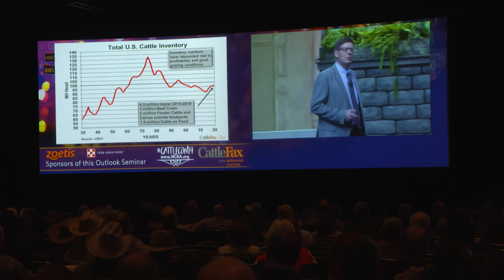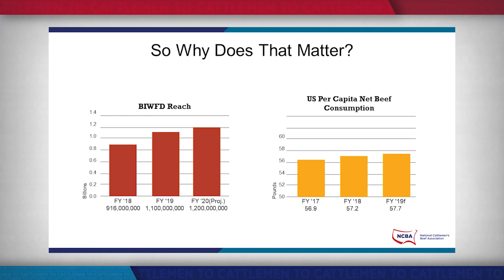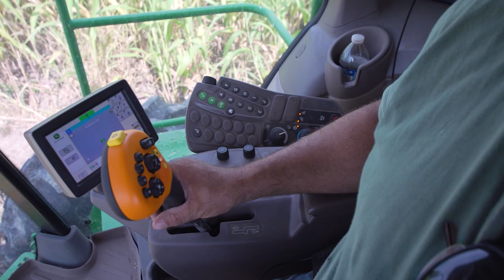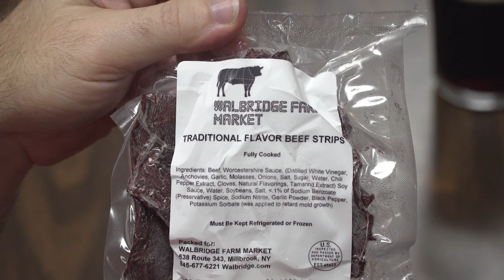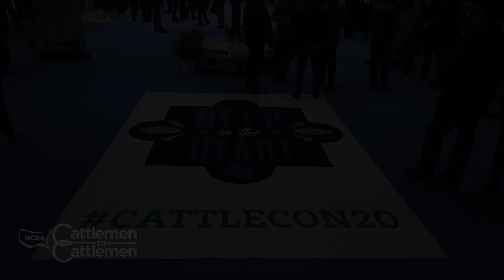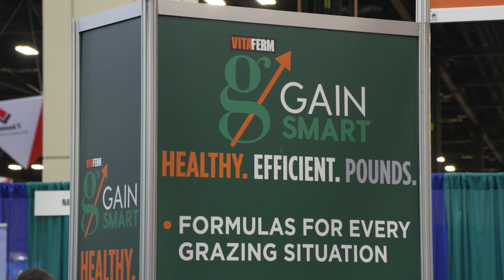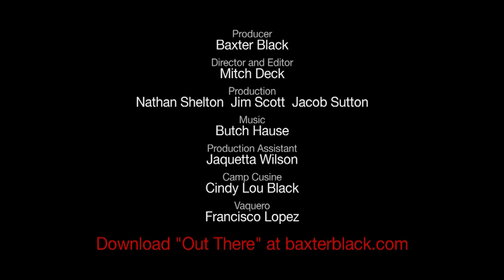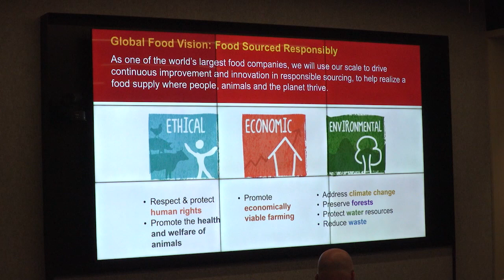NCBA's Cattlemen to Cattlemen – March 10, 2020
Are beef cattle prices heading up or down and how can you plan your marketing strategy? We've got insights from the experts at CattleFax. Plus, see how John Deere's equipment can help you put up hay more efficiently.